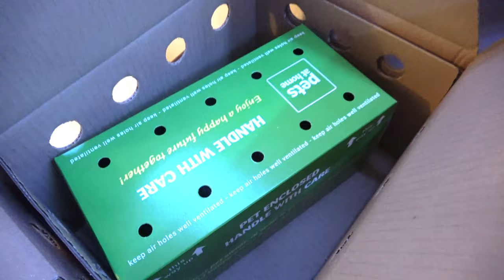GOT A HAMSTER FOR CHRISTMAS!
WE GOT A HAMSTER! 💝

Never miss a video!  Enable ‘ALL’ Notifications! 🔔
**FOLLOW Our INSTAGRAM TikTok @playsharycky
 ❤️ Wishing you all well!